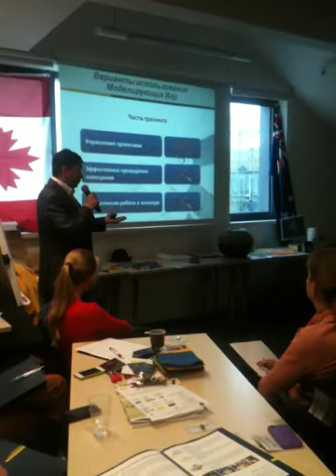CBSD. Бизнес-игры. Примеры использования бизнес игр от Дмитрия Дунаева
У CBSD огромное количество игр, которые проводятся как отдельно, так и в рамках тренингов. Все они доступны в корпоративном формате.